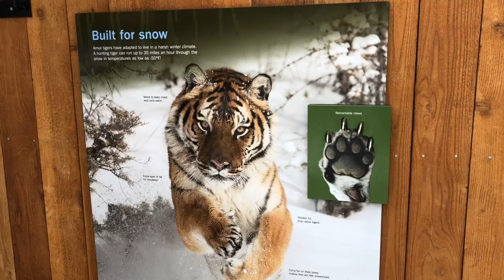Episode 17: Oregon Zoo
We decided to visit the Oregon Zoo twice: once in the summer and once in the winter. In my opinion the zoo in the winter in terribly underrated.